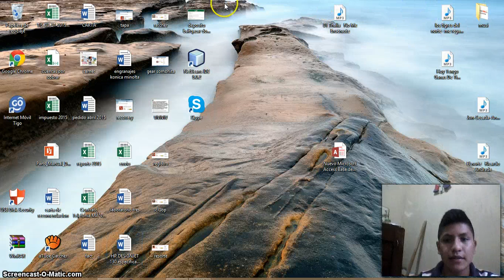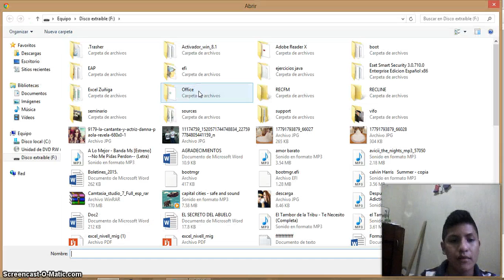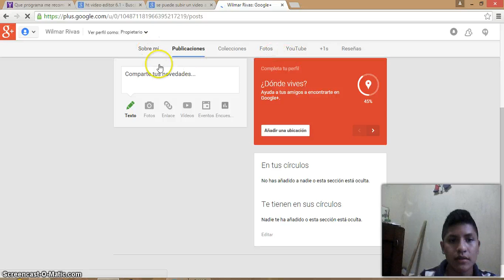usando youtube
Aca te explico como subir un video a youtube y como crear una cuenta